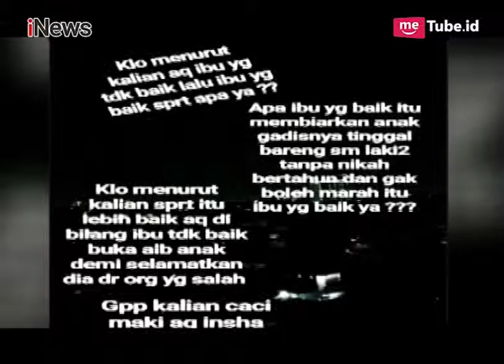Akibat Kecelakaan Mobil, Akhirnya Anisa Bahar dan Juwita Bahar Berdamai - i-Tainment 26/06